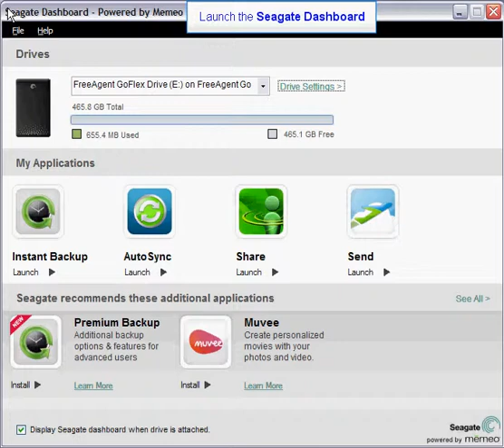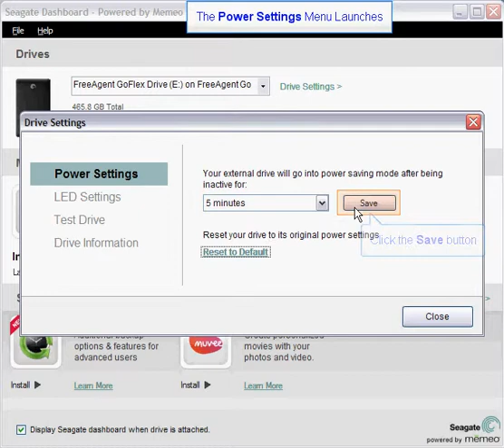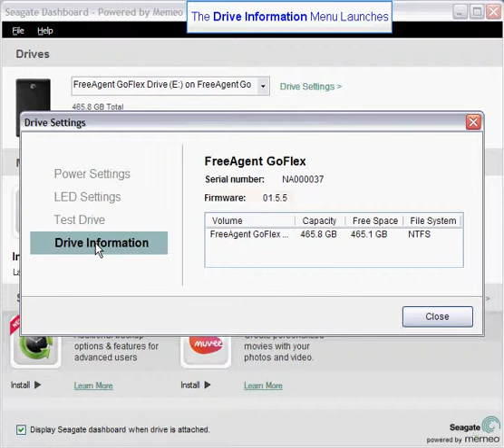How to adjust FreeAgent GoFlex drive settings (sleep, lights, diagnostics)